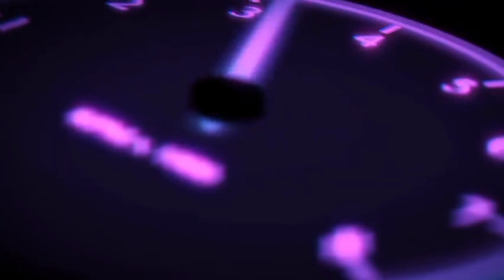AMELIA JONES VS ZAYTO ZENITH | CASUAL MATCHES | POWER RANGER LEGACY WARS